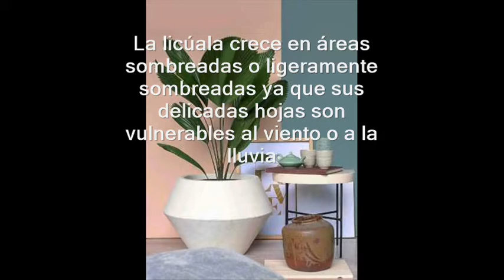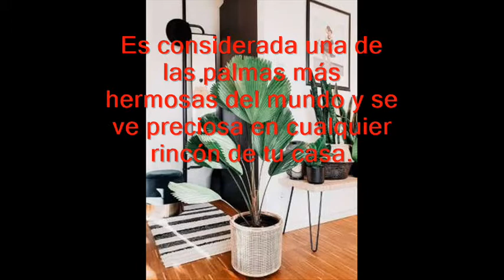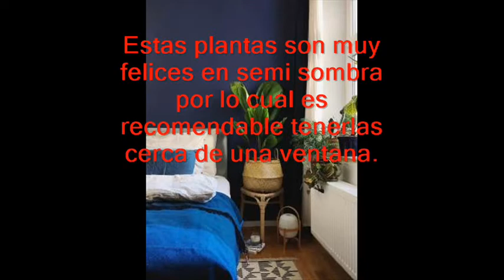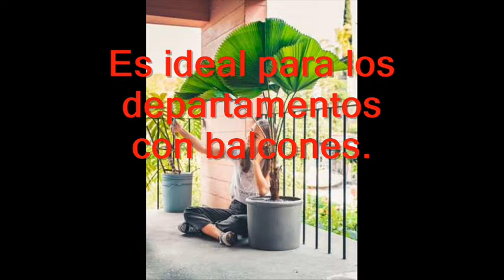PALMA ''LICUALA'' COMO PLANTARLA Y SUS CUIDADOS, SALUDABLE AMIGOS!!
SUSCRIPTORES CAMBIAMOS EL NOMBRE A ''SALUDABLE AMIGOS'' PARA TENER MAS VARIEDAD DE VIDEOS; RECETAS DE COMIDA, LUGARES PARA COMER, USOS MEDICINALES NATURALES, CUIDADO DE PLANTAS, DISEÑO DE ESPACIOS, ETC. SUSCRIBIRSE A MI CANAL PARA VER MAS VIDEOS, COMPARTAN, PONERLE A LA MANITA SI LES GUSTO Y COMENTARIOS, GRACIAS